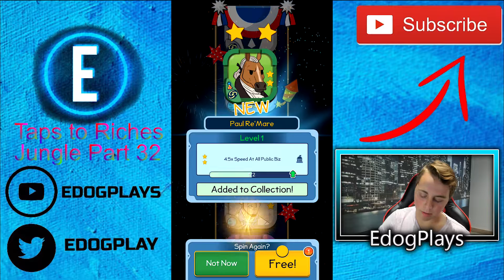10 ADVISOR SPINS! | Tap to Riches Jungle Part 32